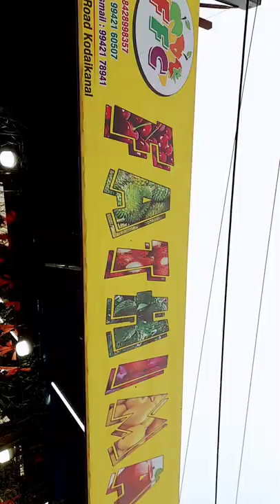All fruits available fruits #9942178941#